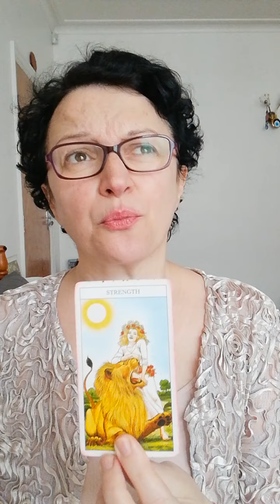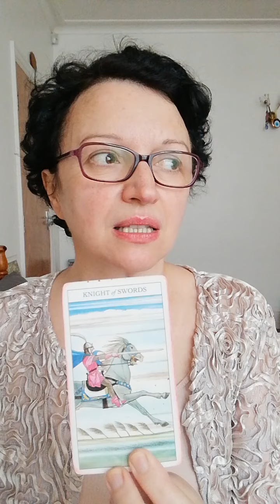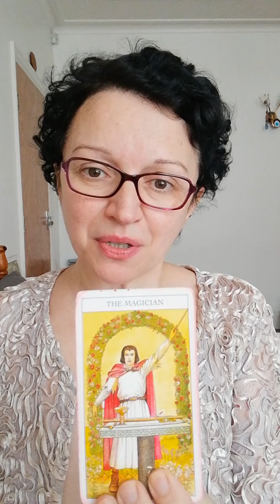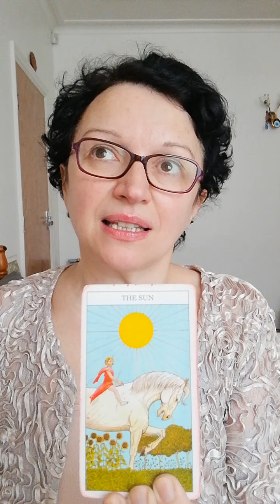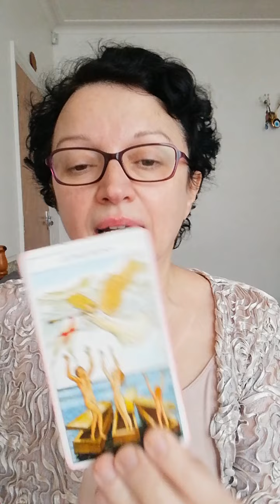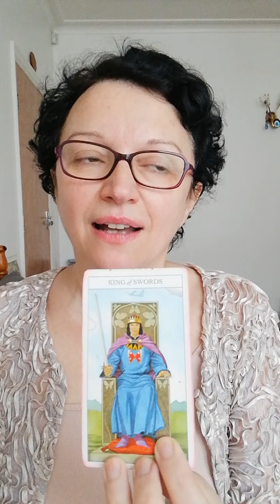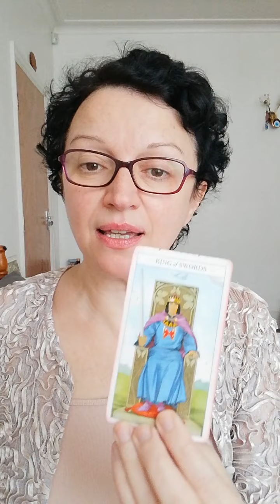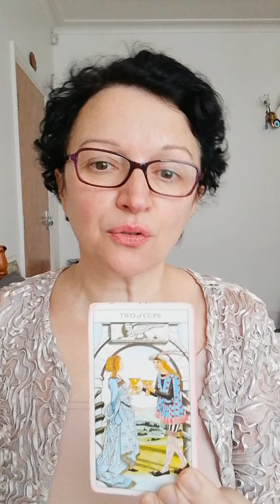Pick a card: what do you need to know?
Today is all about what do you need to know.
Pile 1: 0:39      Pile 2: 5:00